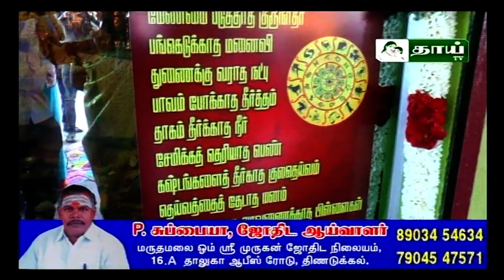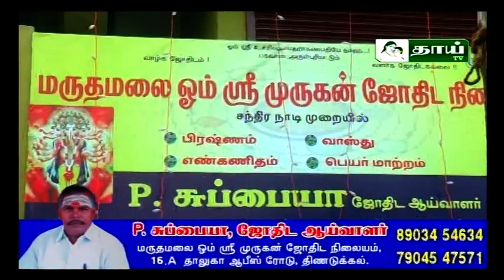குரு பெயர்ச்சி பலன்கள் 2022. / part- 3 DINDIGUL. / Thai tvt